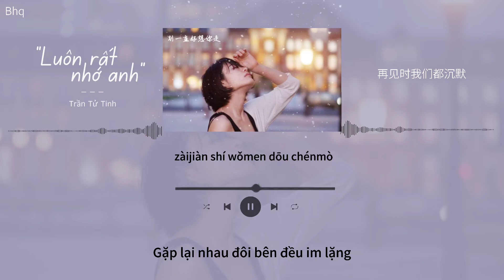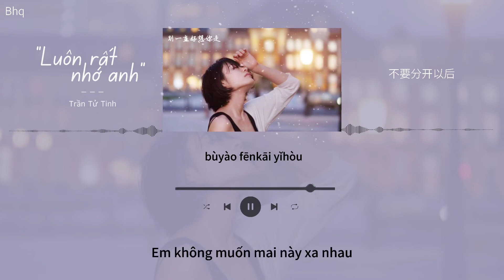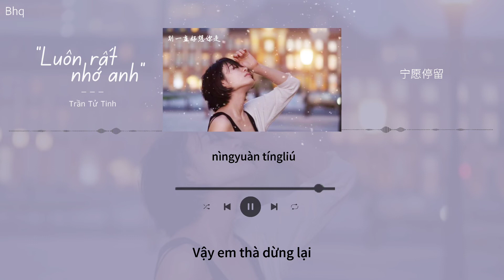[Vietsub] Luôn Rất Nhớ Anh - Trần Tử Tinh | 一直好想你 - 陈子晴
Bài hát: Luôn Rất Nhớ Anh 一直好想你
Trình bày: Trần Tử Tinh - 陈子晴
Vietsub & Edit: Bảo hông quạo (vui lòng không sao chép, reup)

Lyrics Luôn Rất Nhớ Anh:

略带着关心的问候
是我们开始的邂逅
那幼稚的我 你所有我都接受
再见时我们都沉默
却没有计划中冷漠
你眼光闪躲 也许是有话要说
最后却还是离开我

可是我一直一直一直都好想你
每天都一遍一遍重复活在回忆
在你离开以后 身如蜉蝣
明天都不会再有
但你却一点一点一点慢慢抽离
不要分开以后 忘了所有
在无关联的路口
宁愿停留

明天都不会再有

在无关联的路口

明天都不会再有
在无关联的路口
宁愿停留

Pinyin:

Lüè dàizhe guānxīn de wènhòu
shì wǒmen kāishǐ de xièhòu
nà yòuzhì de wǒ nǐ suǒyǒu wǒ dū jiēshòu
zàijiàn shí wǒmen dōu chénmò
què méiyǒu jìhuà zhōng lěngmò
nǐ yǎnguāng shǎnduǒ yěxǔ shì yǒu huà yào shuō
zuìhòu què háishì líkāi wǒ

Kěshì wǒ yīzhí yīzhí yīzhí dōu hǎo xiǎng nǐ
měitiān dū yībiàn yībiàn chóngfù huó zài huíyì
zài nǐ líkāi yǐhòu shēn rú fúyóu
míngtiān dū bù huì zài yǒu
dàn nǐ què yī diǎn yī diǎn yī diǎn màn man chōu lí
bùyào fēnkāi yǐhòu wàngle suǒyǒu
zài wú guānlián de lùkǒu
nìngyuàn tíngliú

bù yào fēnkāi yǐhòu wàngle suǒyǒu
nìngyuàn tíngliú

Kênh luôn cập nhật nhạc mới, Bạn đăng ký và nhận thông báo ở đây nha:
Timer & Encoder: Bảo hông quạo

Chúc mọi người nghe nhạc thư giãn ~